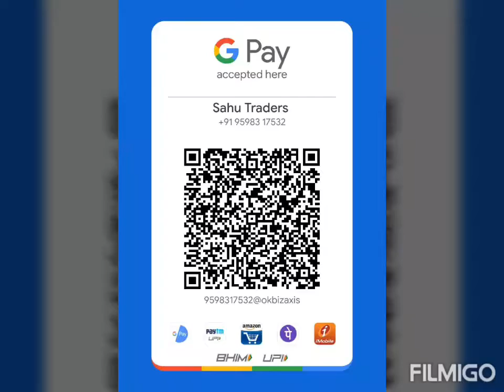QR CODE PAYTM